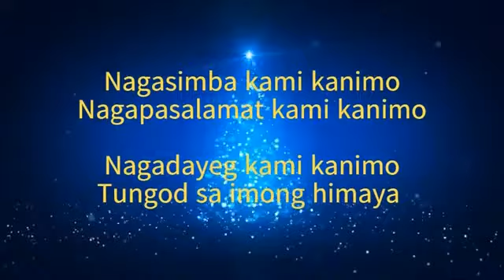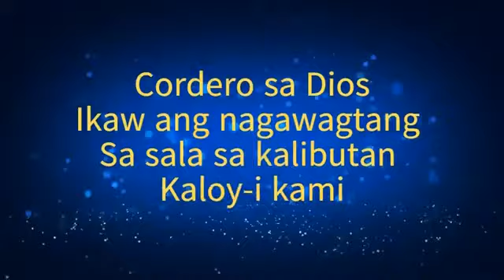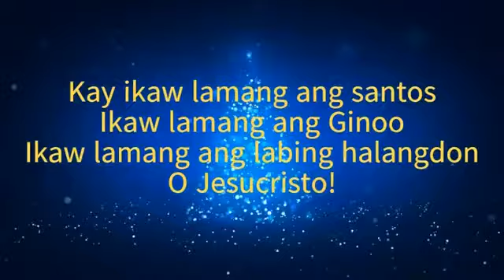PASTORELA | 11th MASS | GLORIA | HIMAYA SA DIYOS | WITH LYRICS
Pastorela - Himaya Sa Diyos (Gloria)
from 24 Masses album
By: Msgr. Rodolfo "Rudy" Villanueva
Publisher: Carmelites Monastry
Address: Pope John Paul II Avenue, Mabolo

CHORUS:
Himaya sa Dios sa kahitas-an
Himaya, himaya sa kahitas-an
Ang iyang katawhan karon nagmaya
Ang Diosnong kadait nanaug sa yuta

Ginoong Dios langitnong Hari
Dios Amahan makagagahum sa tanan
Nagasimba kami Kanimo
Nagapasalamat kami Kanimo
Nagadayeg kami Kanimo
Tungod sa Imong himaya

REPEAT CHORUS

Ginoong Hesukirsto
Bugtong Anak sa Amahan
Ginoong Dios
Cordero sa Dios Ikaw
Nagwagtang sa sala sa kalibutan
Kaloy-i kami
Ikaw nagalingkod sa too sa Amahan
Dawatang among pangamuyo
Kay ikaw lamang ang Santos
Ikaw lamang ang Gi-noo
Ikaw lamang ang Labing Halangdon
O Hesukristo
Uban sa Espiritu Santo
Diha sa himaya sa Dios Amahan
Amen, Amen
Amen